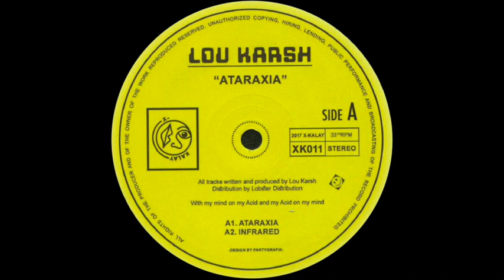Lou Karsh - Ataraxia [X-Kalay - XK011]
Title track of the "Ataraxia" EP on X-Kalay Records by Lou Karsh released in February 2018